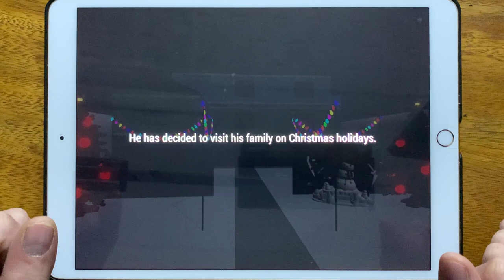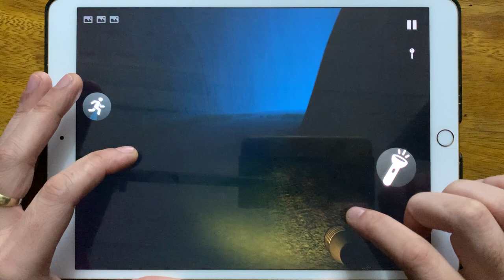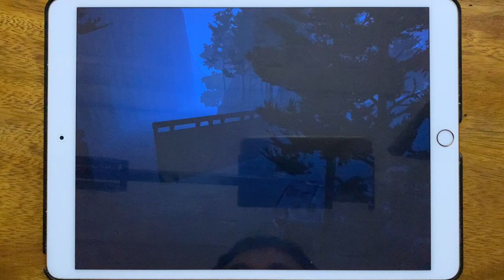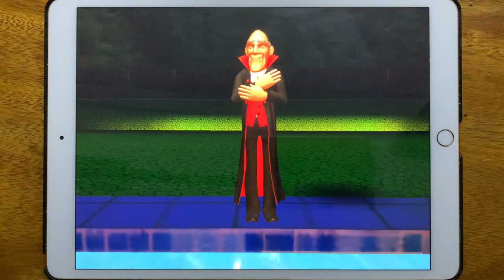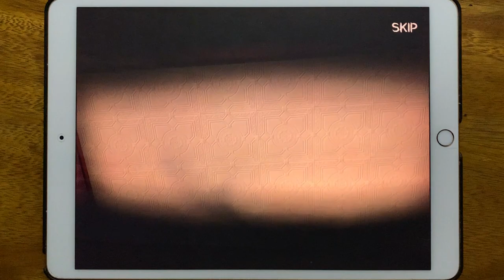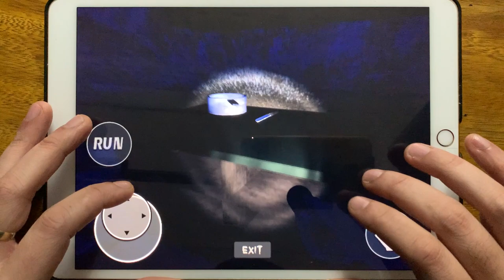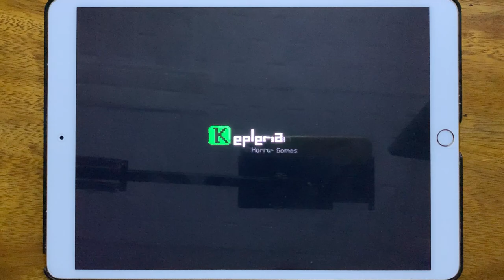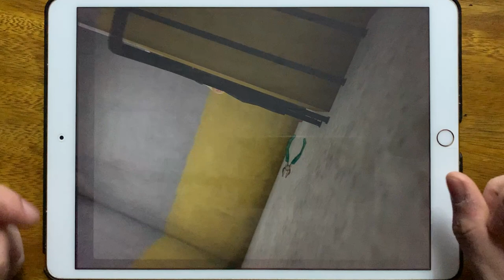Piggy is Santa, Siren Head, Scary Teacher 3D, Family Piggy, Death Park, Demonic Manor 2...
Piggy is Santa, Siren Head, Scary Teacher 3D, Family Piggy, Death Park, Demonic Manor 2, Demonic Manor 3, Evil Nun 2